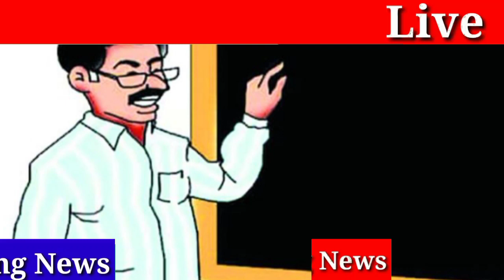झारखंड बुलेटिन समाचार | Jharkhand Breaking News | 25 बड़ी खबर Today Breaking News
बुलेटिन समाचार | Jharkhand Breaking News | 25 बड़ी खबर Today Breaking News | jharkhand